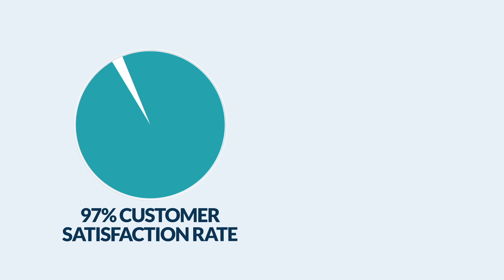LeaseQuery Fast Facts 2022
From multiple in-person accounting summits to a major hiring spree, 2022 was a great year for LeaseQuery! This video shows our best highlights.